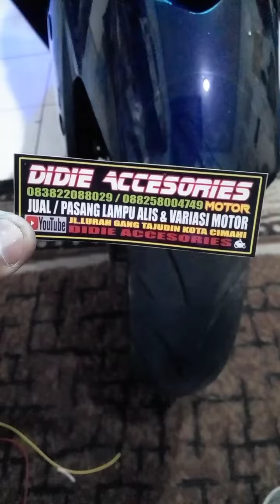ALIS DEVIL LAMPU KOLONG NMAX LAMA